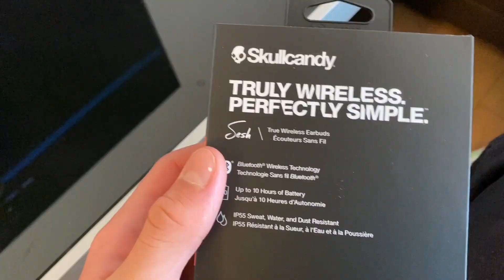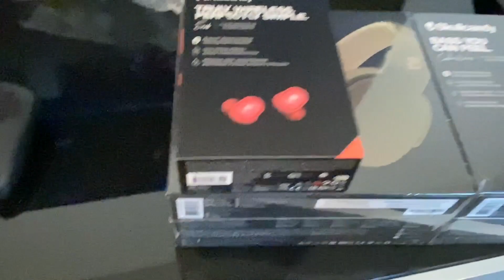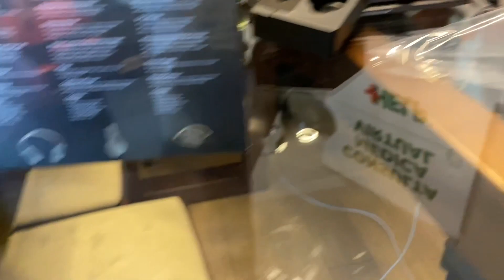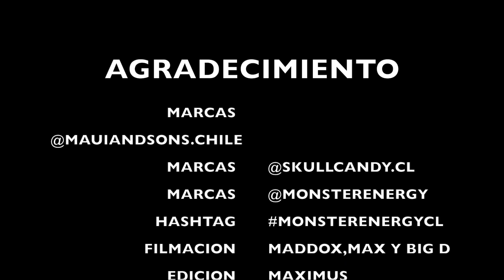MP VLOGS #008 Viaje de EMERGENCIA.....😲😲